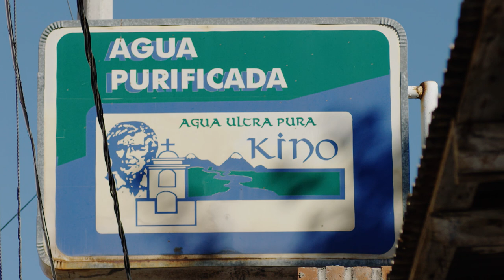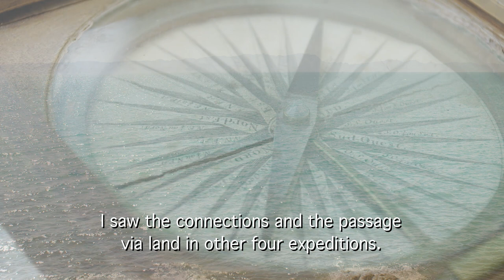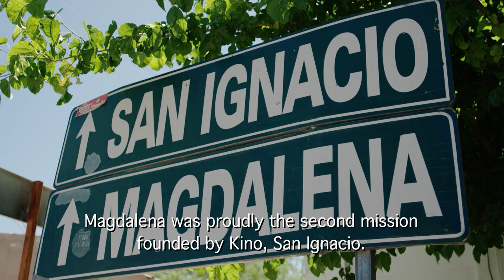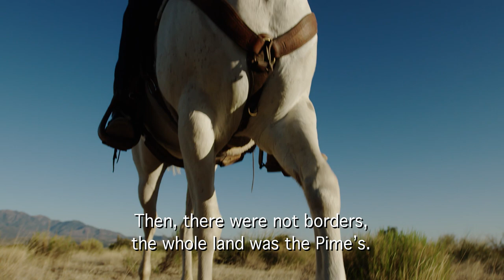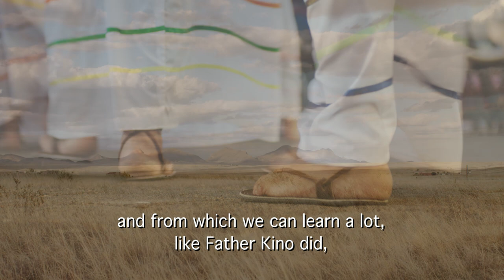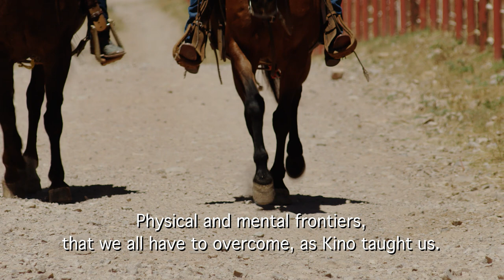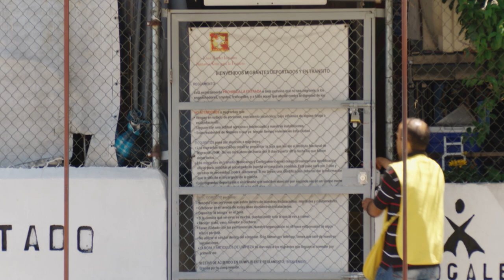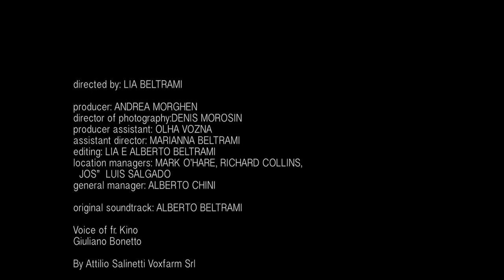Viva Kino! (2018) | Full Movie | Full Documentary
The story of Father Kino, the founder of Arizona, his work to protect the rights of Native people, his geographical discoveries along with reflections on modern meanings of borders, walls and immigration.